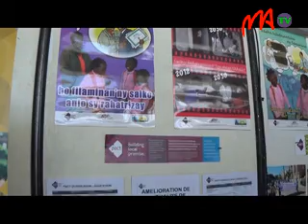1 CONVENTION EDUCATION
Ouverture officielle aujourd'hui de la Convention sur l'éducation au CCI d'ivato. Le président de la République en personne est venu inaugurer l'événement.